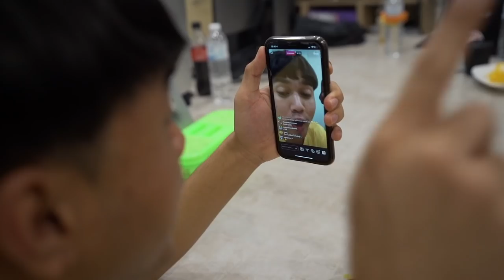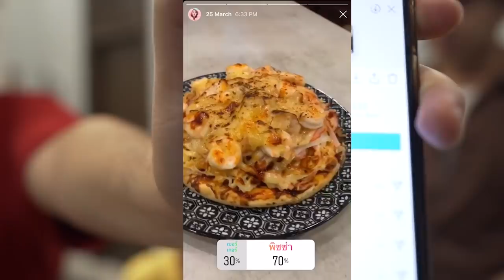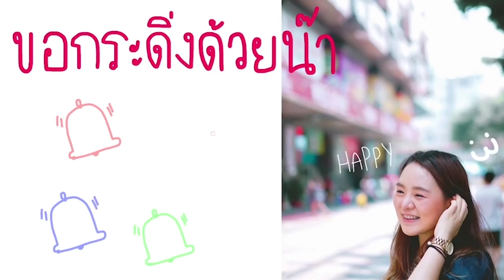แข่งแปลงร่างมาม่าเกาหลี ให้กลายเป็นพิซซ่า & เบอร์เกอร์!!!!!